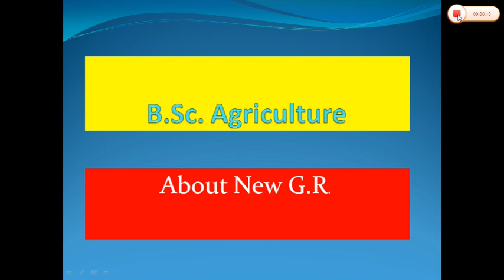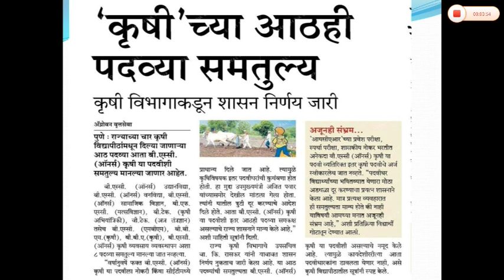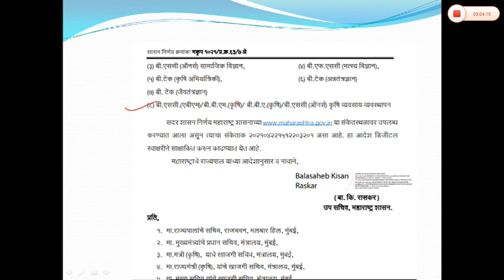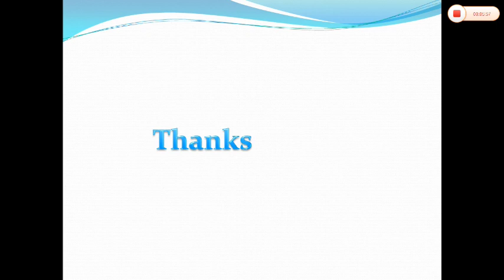B. Sc. Agriculture नवीन शासन निर्णय फायद्याचा की तोट्याचा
✴️B. Sc. Agriculture समतुल्य अभ्यासक्रमा बाबत नवीन सरकारी आदेश
PDF of Gr